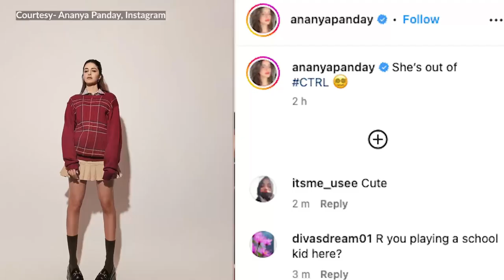Bollywood diva Ananya Panday has shared the first look of her upcoming thriller film 'CTRL'